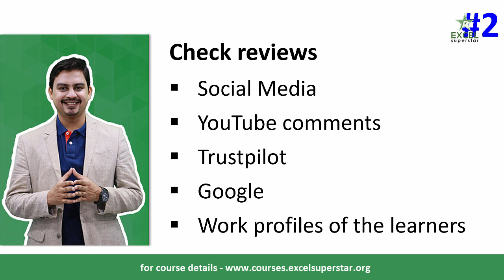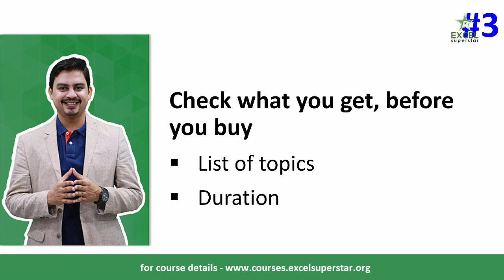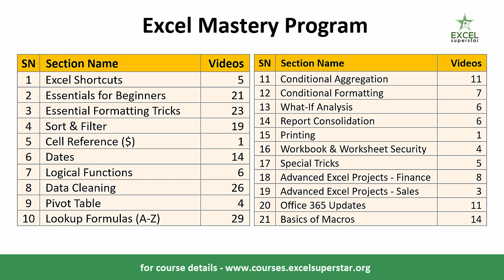Excel in Hindi | Excel Course in Hindi for Beginners to Advanced Users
1. It’s simple - you will learn to make your work stand out.
2. In today’s times, deep diving in a subject pays off. No one wants a mediocre professional on his team.
3. That is why I bring to you, the "Excel Mastery Program"

Course contents:
Section 01: Excel Shortcuts
Section 02: Essentials for Beginners
Section 03: Essential Formatting Tricks
Section 04: Sort & Filter
Section 05: Cell Reference ($)
Section 06: Dates
Section 07: Logical Functions
Section 08: Data Cleaning
Section 09: Pivot Table
Section 10: Lookup Formulas (A-Z)
Section 11: Conditional Aggregation
Section 12: Conditional Formatting
Section 13: What_If Analysis
Section 14: Report Consolidation
Section 15: Printing
Section 16: Workbook & Worksheet Security
Section 17: Special Tricks
Section 18: Advanced Excel Projects - Finance
Section 19: Advanced Excel Projects - Sales
Section 20: Office 365 updates
Section 21: Basics of Macros

Introduction of Excel Mastery Program